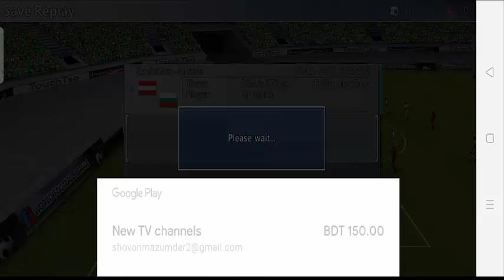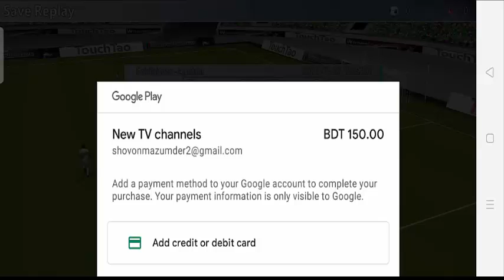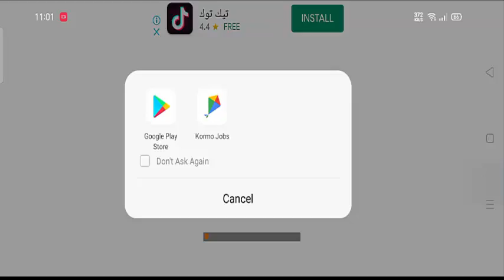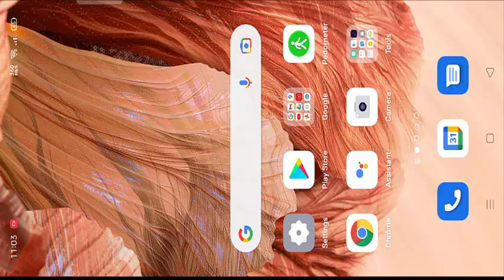world football league game video -1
world football league game video -1 | world football league